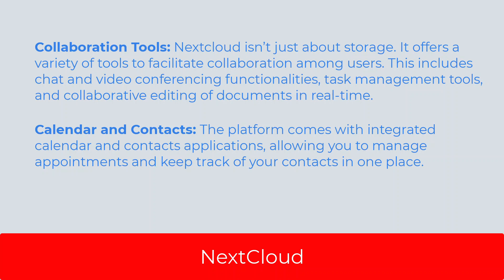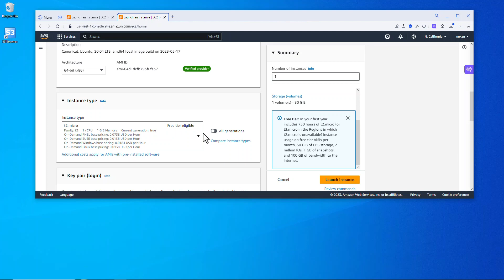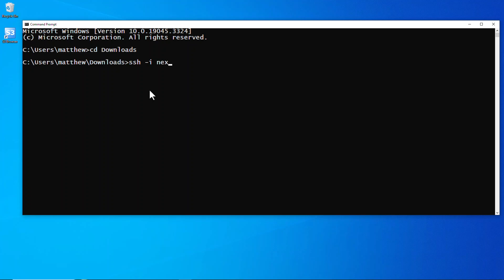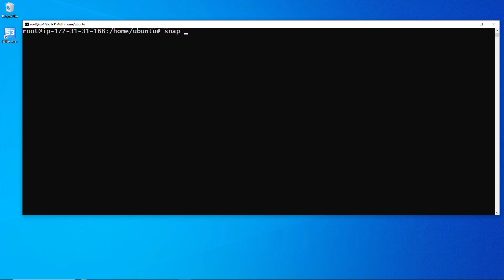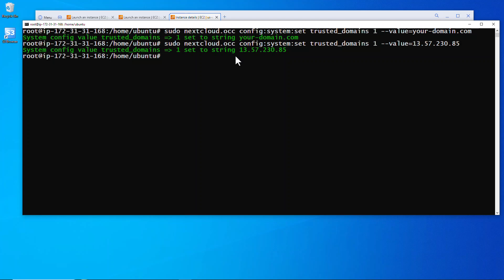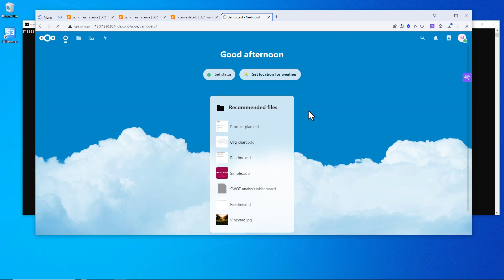Ditch Google Drive and Dropbox: Install Your Own Nextcloud Server in 10 Minutes - MUST See!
Ditch traditional cloud services! With Nextcloud, replace Dropbox, OneDrive, Google Drive, and more, while gaining greater control and privacy. Dive in and get started!

Get Nextcloud up and running on AWS swiftly with this concise guide! Nextcloud is an open-source, self-hosted platform designed to keep your data under your control. It offers capabilities such as file storage, sharing, calendars, kanban boards, and document collaboration.